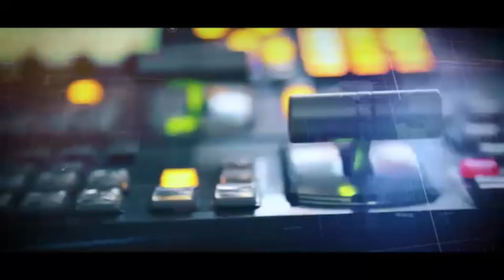ഇവരെ മാപ്പു പറയിക്കാൻ ശ്രമിച്ചവർ കണ്ടറിയാൻ